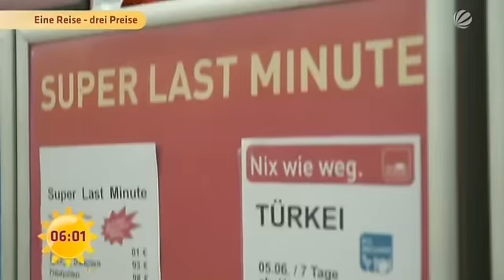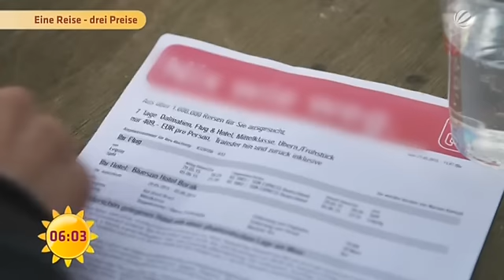Eine Reise - drei Preise | SAT.1 Frühstücksfernsehen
Last Minute-Schnäppchen sieht man gerade an jeder Ecke. Aber wo bucht man jetzt noch am günstigsten? Preischecker Paul testet!